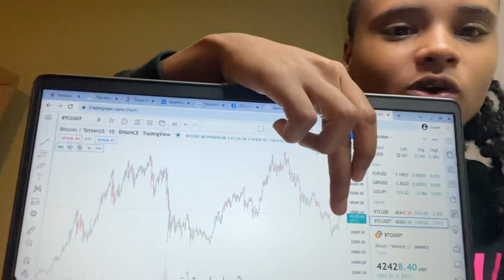SHIBA INU PUMPING /PRICE PREDICTION/ 🚀 INCOMING BURN /BTC TO 42K/ KUMA INU MOONSHOT